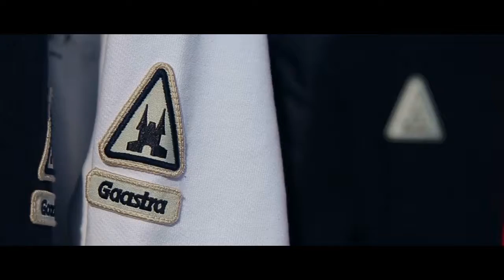Gaastra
Gaastra clothing brand fashion show videoclip